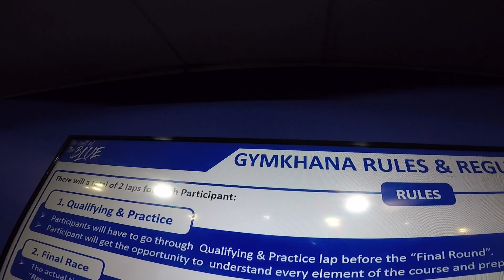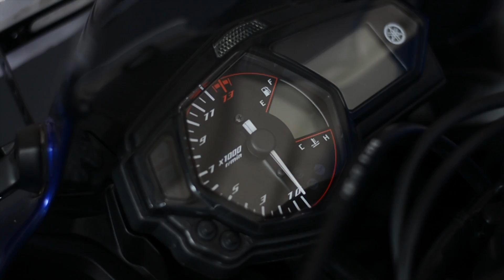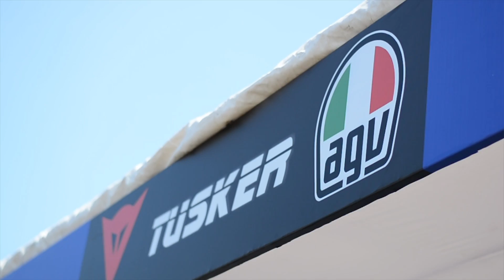Yamaha Call Of The Blue | Chennai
The Call of the Blue by Yamaha Motor India was an exciting mix of adventure, fun, and sport. Held at the ECR Speedway in Chennai, it was open to all biking lovers. The biking track was an interesting one with twists and turns that were challenging for the most skilled riders. Apart from that, Yamaha classics and biking merchandise were also on display. The rev challenge pushed up the excitement quotient even higher. There were also a number of fun activities and live music. Find out more about the CallOftheBlue here